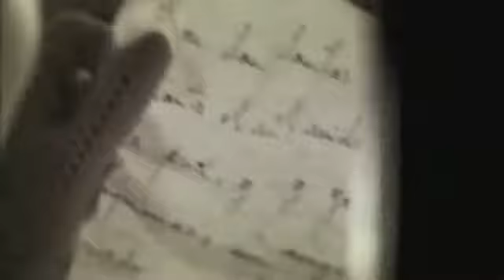Los Cafres - Si el amor se cae (video oficial)